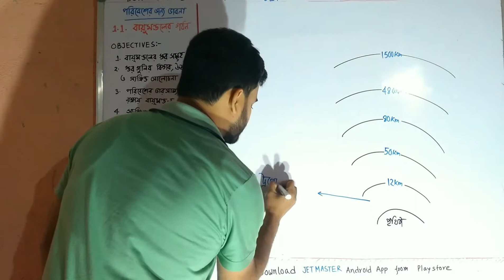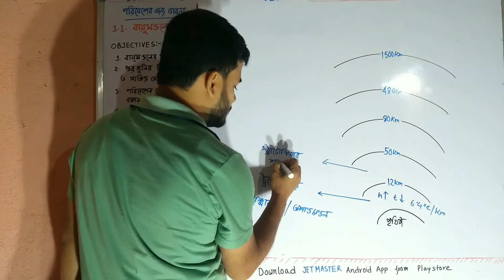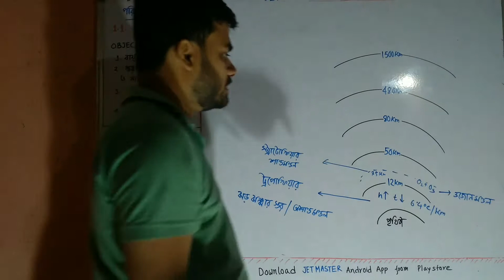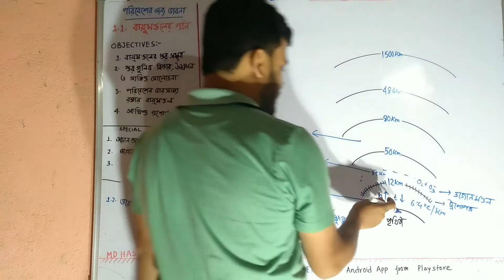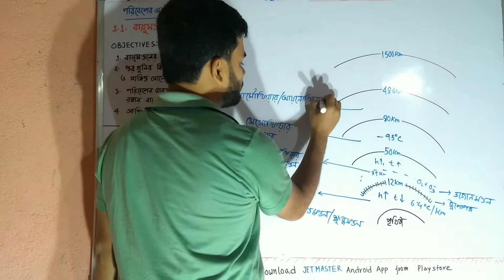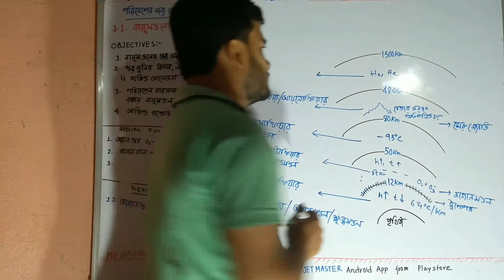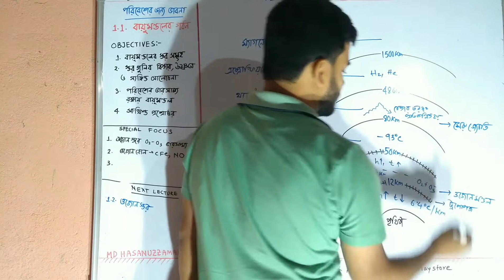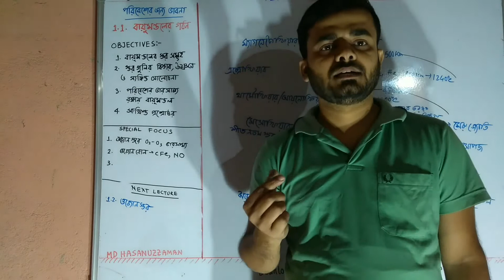বায়ুমণ্ডল - পরিবেশের জন্য ভাবনা - ভৌতবিজ্ঞান - দশম শ্রেণী - Atmosphere troposphere PSc in bengali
আমাদের চারপাশে যে অদৃশ্য বায়ুর স্তর মোটামুটি ভাবে 1600 কিমি জুড়ে পৃথিবীকে ঘিরে রেখেছে তাকে বায়ুমণ্ডল বলে.

বায়ুমণ্ডলের স্তর গুলি হলো troposphere(8-12km),  stratosphere(12-50 km),  mesosphere(50-80km), thermosphere(80-480km) ,  exosphere(480-1500 km), magnetosphere.

Important questions :

1. কোন্‌ স্তরটিকে ‘শান্তমন্ডল’ বলা হয় –

(ক) ট্রোপোস্ফিয়ার (খ) স্ট্র্যাটোস্ফিয়ার (গ) মেসোস্ফিয়ার (ঘ) থার্মোস্ফিয়ার

উত্তরঃ (খ) স্ট্র্যাটোস্ফিয়ার

2. বেতার তরঙ্গকে প্রতিফলিত করে বায়ুমন্ডলের কোন্‌ স্তর –

(ক) স্ট্র্যাটোপজ (খ) ওজোনোস্ফিয়ার (গ) আয়ণোস্ফিয়ার (ঘ) মেসোস্ফিয়ার